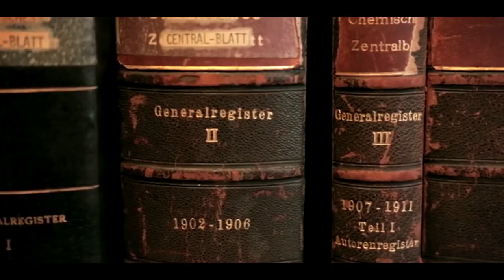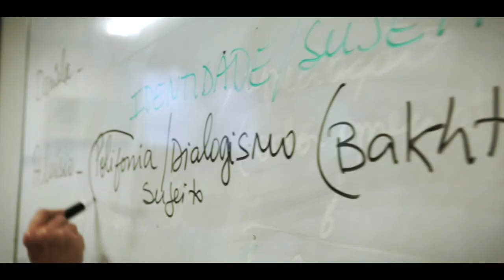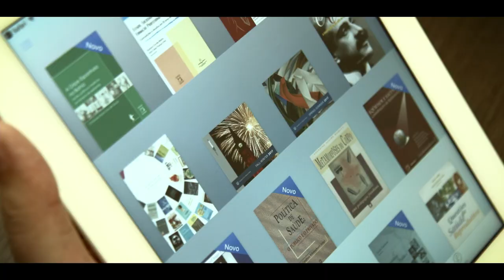Vídeo institucional da Fiocruz: Ciência e Saúde para Todos